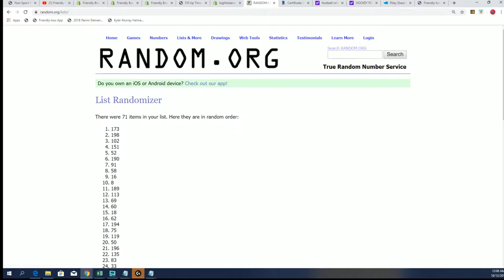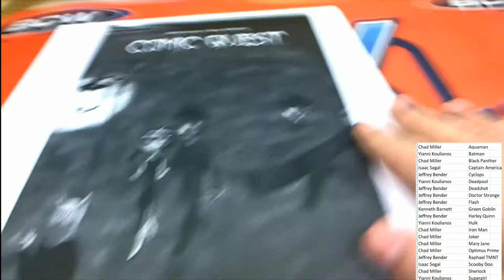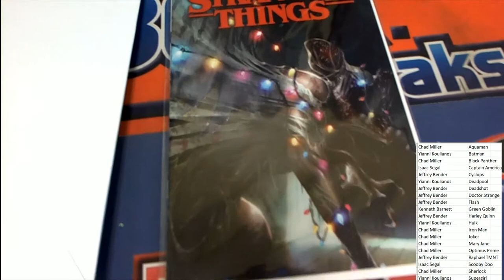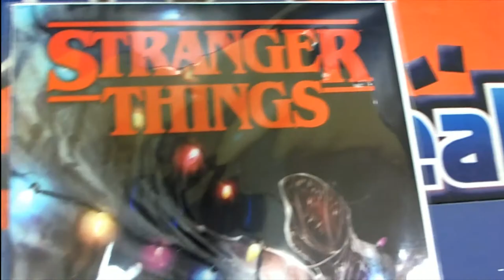2019 Comic Quest Raw Edition ID COMQUEST230